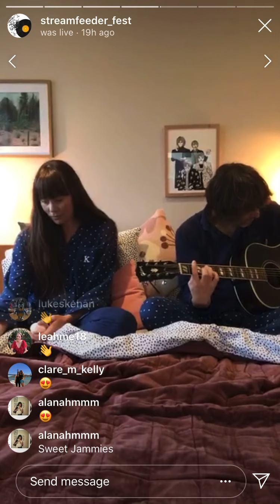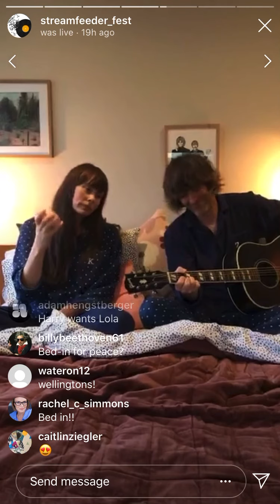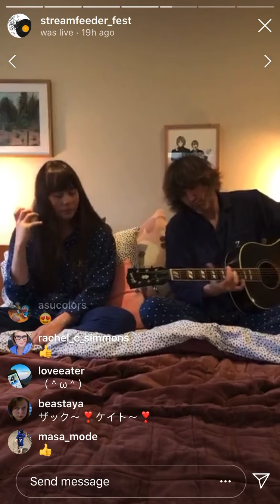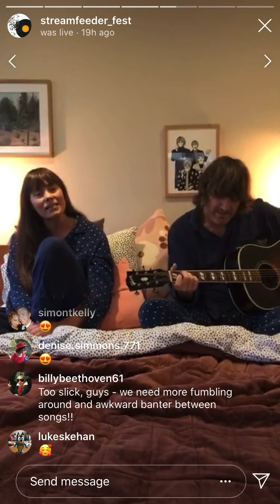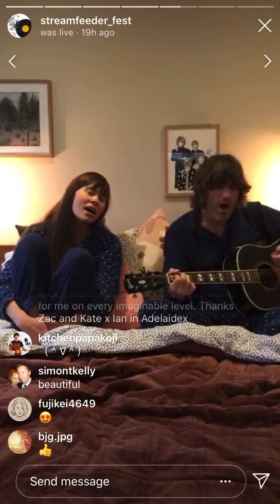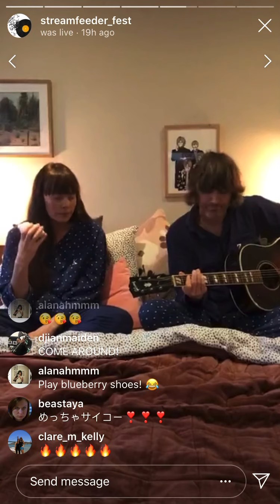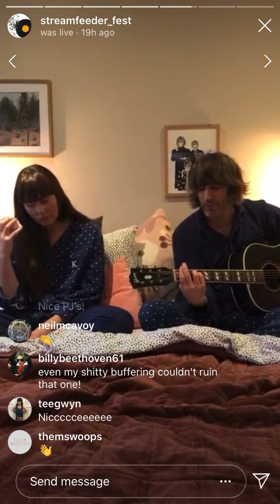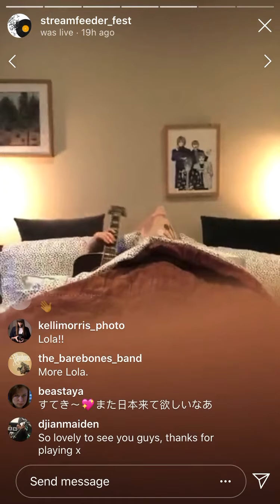The Wellingtons livestream for Streamfeeder Fest - The Bedroom sessions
Kate & Zac play a short set live on Instagram for Streamfeeder Fest (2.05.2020)